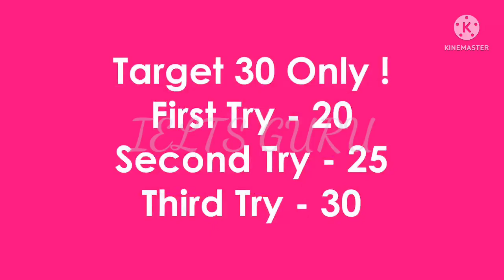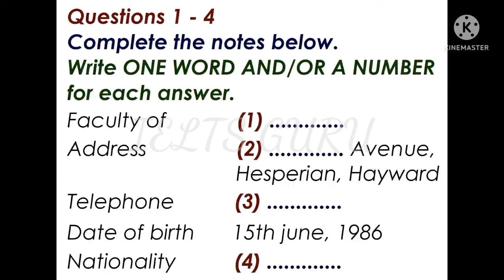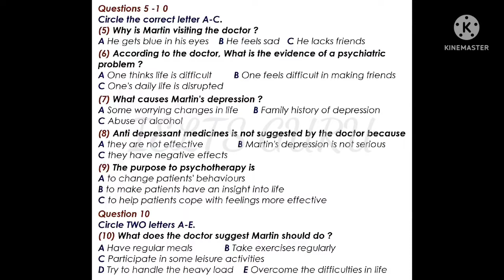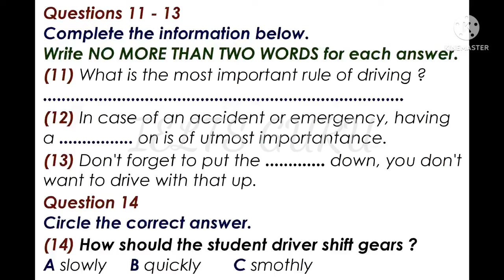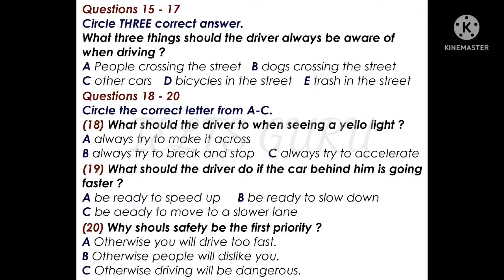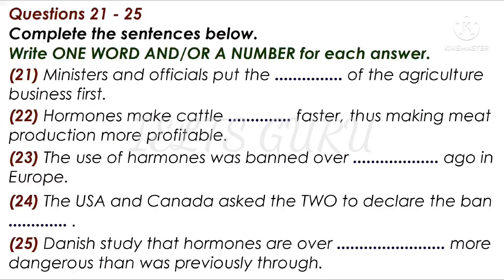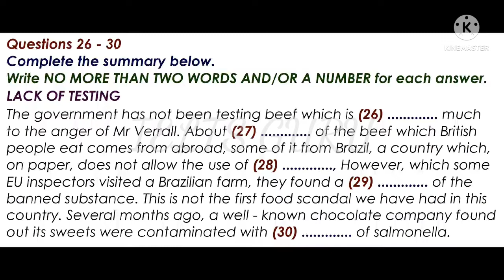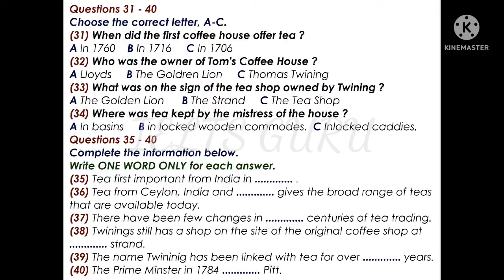IELTS LISTENING TEST WITH ANSWERS .......May 25, 2022